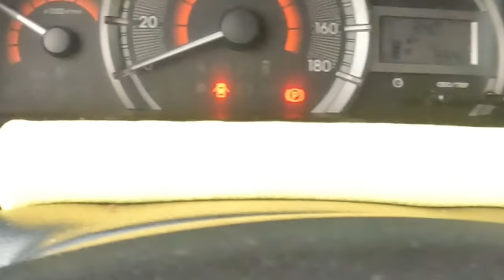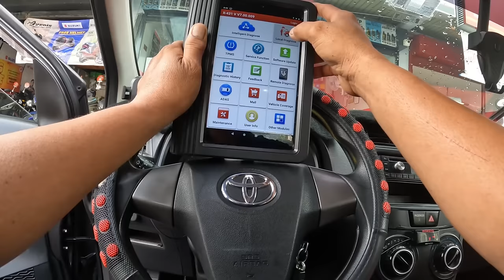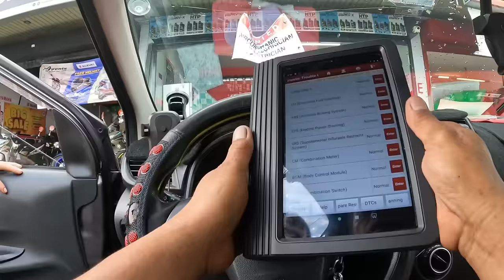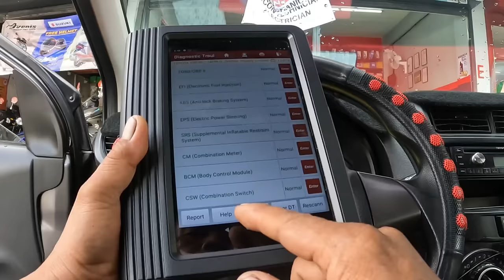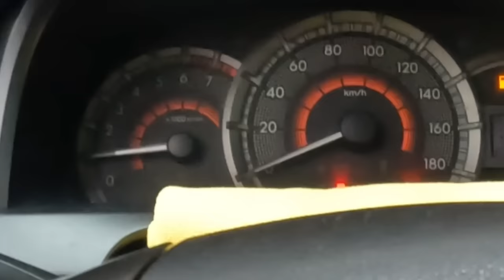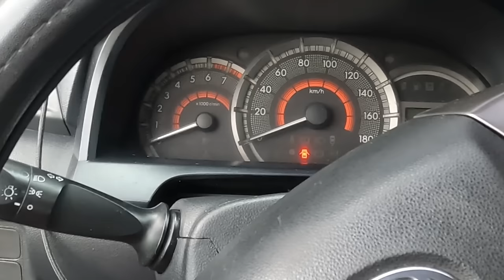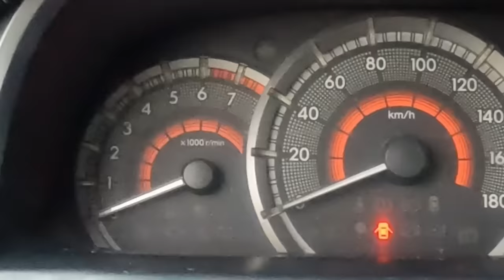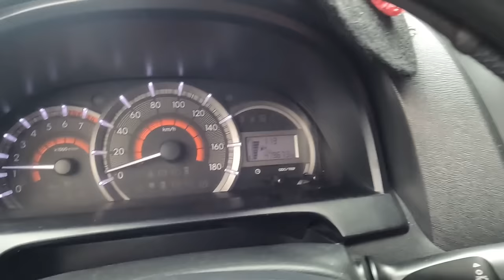TOYOTA AVANZA 2016 WALANG CHECK ENGINE PERO LOW POWER